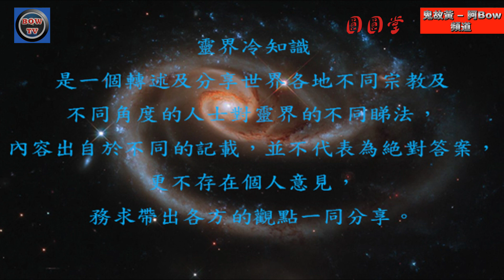食香煙鬼 靈界冷知識 ep46 Eat incense the ghosts Trivia of spirit world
鬼的種類很多。在正法念經所記載有三十六種之多，靈界冷知識同大家介紹吓：
食香煙鬼(蘇犍陀)。夜之一。身塗眾香，樂自娛，並有神通，以世人所供香煙為食。生前以賣香為業，以劣為貴，而得此報。報盡若生人中，家世貧寒，而身有香氣。
此鬼專門喜歡親近身上有塗抹各種香氣的女人，吸其香氣，喜崇婦女作邪惡。

免費節目，與眾同樂!
以心喚心，製作認真。賞心節目，源源奉上。
更多精彩節目推介：
婚外情不斷掉生生世世也苦纏 - 鬼故黃乜都講(ep16) Extramarital Affairs Causality- Talking Together
觀眾奇異檔案-靈靈異異檔案室(第四號檔案) Bizarre Case of The audience– 0022File No.4
亞洲猛鬼酒店原來我都住過好幾間-靈靈異異檔案室(第二號檔案) Horror Hotel of Aisa – 0022File
台灣山魈之奇萊山迷失事件 - 靈靈異異講鬼故ep14 Ghost in the Cilai Mountain - 0022Ghost Stories
常備助人發心，機遇一到福報自然來 - 鬼故黃乜都講(ep11) Mouth of evil - Talking Together
香港山魈靈異個案 - 靈靈異異講鬼故ep13 Ghost in the mountains of HK - 0022Ghost Stories
八字全陰少女去探靈 - 靈靈異異講鬼故ep12 Negative girl go to Ghost Adventure- 0022Ghost Stories
一念摧毀了姻緣 - 今世姻緣由你前生親手種(下集) - 鬼故黃乜都講(ep8) Talking Together
殺業源自貪瞋癡 - 鬼故黃乜都講(ep3)Killing source from greed, hatred of enemies, ignorance - Talking Together
鬼上身事件簿(下集) –靈靈異異講鬼故 (直播版)( ep7) Ghost upper body event - 0022Ghost Stories 2(Live)
食吐鬼及食糞鬼-靈界冷知識 ep35 Eat Spit out Ghost and Eat stool Ghost -Trivia of Spirit world
驅鬼25法，一法防身遇鬼再不用怕 ep5 25 Method For Exorcism - Feng Shui Manual
七個夢境代表好運來臨的先兆，你想知嗎？ep2 Seven lucky dreams